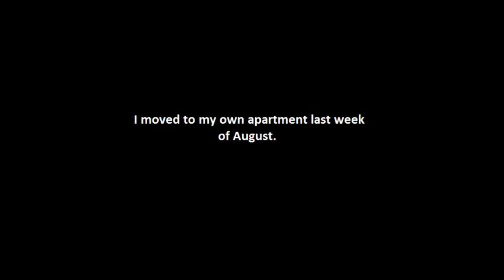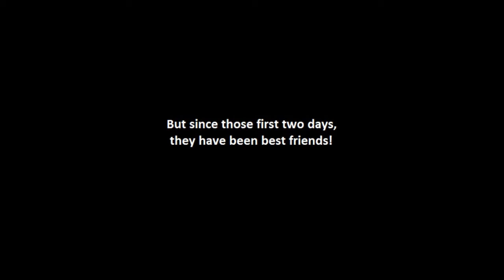Introducing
A few weeks ago we got a new family member. Welcome Mirrvel!